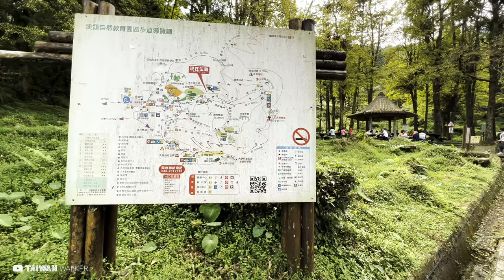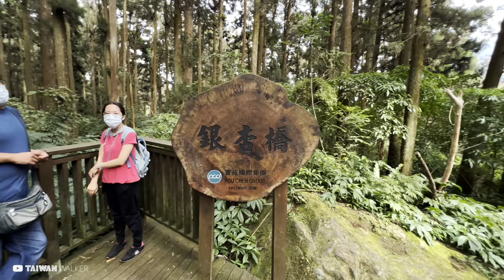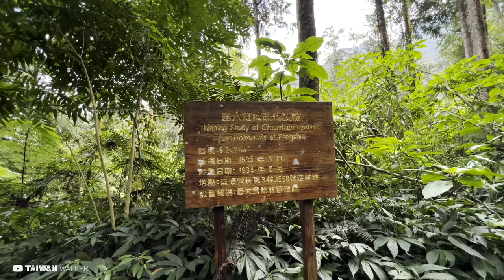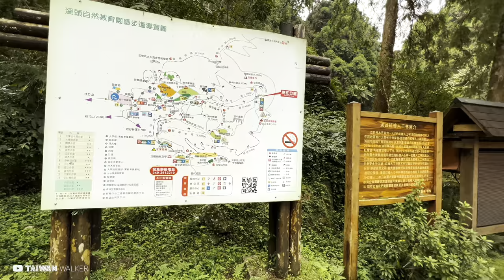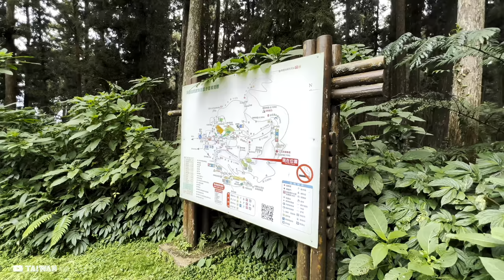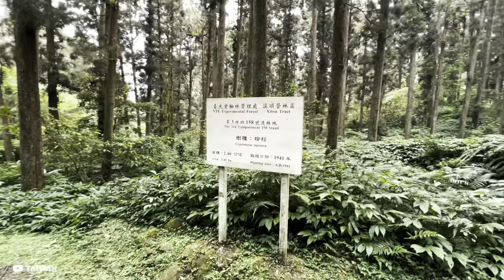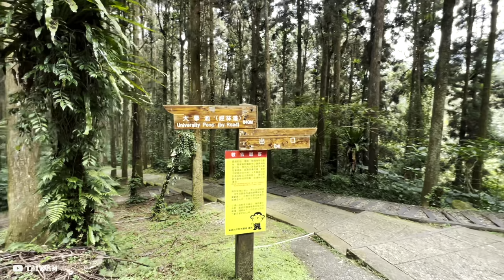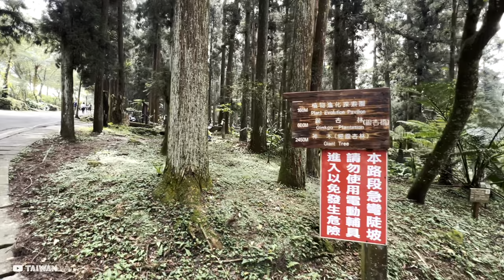Forest Walk - Xitou Nature Eduction Area｜溪頭自然教育園區｜4K HDR Dolby Vision｜iPhone 13 Pro杜比視界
假期一早來到南投鹿谷鄉的溪頭自然教育園區（溪頭森林遊樂區），影片一開始從野餐區與蕨類植物標本區開始，走銀杏林步道接神木步道往神木出發，最後再走全國首座的森林灌層空中走廊，最高點距離地面22.6公尺，相當七層樓高，也是我最喜歡的一段！

Early in the holiday, I came to Xitou Nature Education Park (Xitou Forest Recreation Area) in Lugu Township, Nantou. The video starts with the Picnic Area and Plant Evolution Exploration, than walks the Ginkgo Trail, Glant Tree Trail to Glant Tree, and finally walk to the sky walk, this is the first sky walk in a forest in Taiwan. The walkway is 220 m long and 22.6 m (that's seven stories) above the ground, and it is also my favorite section!

00:00 Intro 開場簡介
02:43 Xitou Nature Eduction Area 溪頭自然教育園區
03:16 Picnic Area and Plant Evolution Exploration 野餐區與蕨類植物標本區
12:13 Ginkgo 銀杏林
16:38 Ginkgo Trail 銀杏林步道
17:07 Ginkgo Bridge 銀杏橋
19:00 Glant Tree Trail 神木步道
32:14 Glant Tree 神木
50:28 Sky Walk 空中走廊
1:15:23 University Pond Trail 大學池步道

Camera: SONY α7SIII｜iPhone 13 Pro｜DJI Pocket 2｜iPhone 11 Pro Max｜GoPro HERO 8｜LUMIX GH4
Lens: Zeiss Batis 18mm F2.8｜SONY 135mm F1.8 GM｜LUMIX G X VARIO 12-35mm F2.8
Gimbal: dji RS2｜ZHIYUN WEEBILL-S
Mic: ZOOM H1n｜RØDE VideoMic Pro+